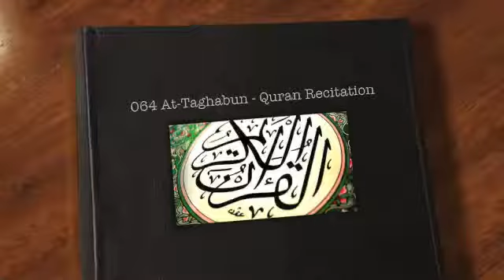64. Surah At-Taghabun/Recitation By Shiekh Mishary Rashid Al Afasy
64. At-Taghabun

64.1 Imam Ibn Hibban in Ad-Duafa’, Tabrani, Ibn Mardawih and Ibn ‘Asakir (رحمهم الله)
narrated from Hazrat Abdullah bin Umru (رضي الله عنه) that

The Holy Prophet (صلى الله عليه وعلى آله وسلم) said, “No child is born but the first five verses of Surah At-Taghabun are written on the net of his head.”

(Majma az-Zawaid 7/20, Dur al-Manthur)